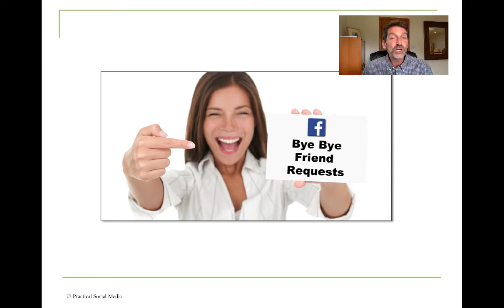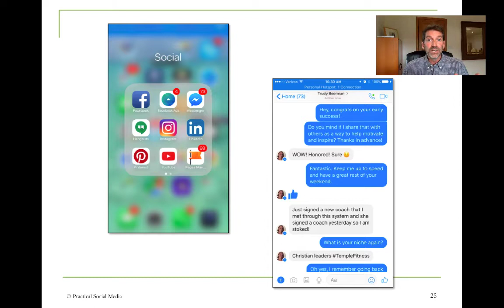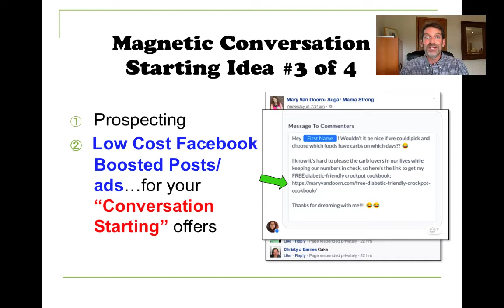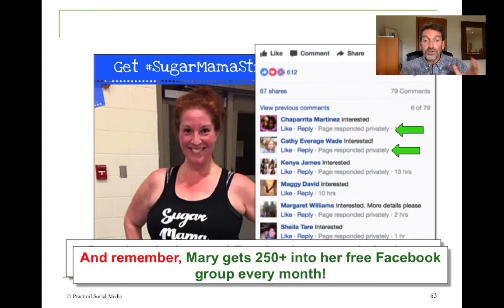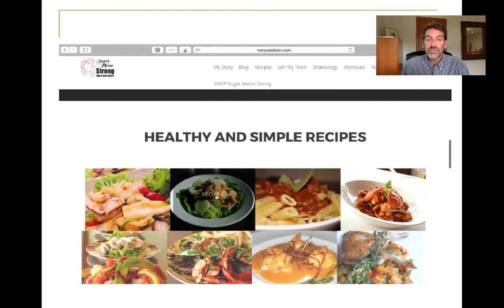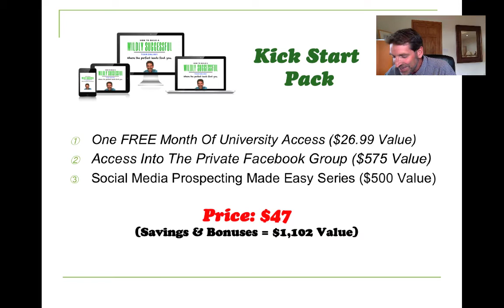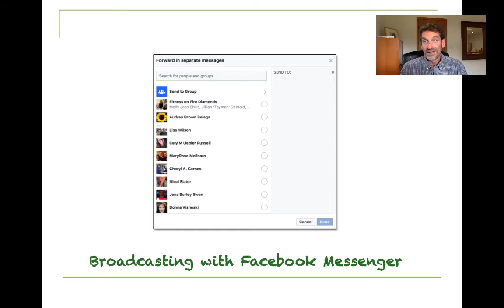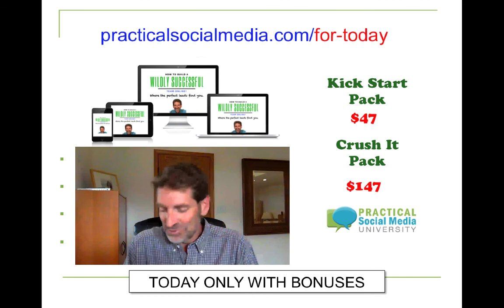All-New Downline Growth Strategy! Facebook Messenger Marketing.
NEW DOWNLINE GROWTH TOOL!

See how Raquel created 21 all-new, 1-on-1 lead conversations on Facebook messenger in a morning, SENDING ZERO FRIEND REQUESTS!

TURNING OFF THE AD at $4.84 since it worked so well!

Learn the 4 fastest ways others throughout the industry are going from 0 to 20+ lead conversations In a single day, AUTOMATICALLY!

See how EASY IT IS TO DO Facebook's all-new conversation starter opportunities!

100% Newbie Friendly!

Mary got 71 new leads in a direct conversation in just one day. She says “I had no idea it was so easy to get so many leads, and that it could be turned on so fast!”

This all-new Facebook feature is a game changer and will be a staple in how you market your business from this free training class on!

This solves all your problems of having no leads and no list, so you can ditch approaching strangers, or feeling like you’re harassing family and friends.

Here’s what others are saying about using the strategies from this LIVE CLASS:

"I just had my biggest month ever after attracting over 300 all-new leads."
"I don't work with leads now unless they come to me!"
"I replaced my teacher’s salary in just three months."

You’d like that for your business as well, yes? Then just click below to grab your spot on the FREE Master Class now!

We'll load you up with so many smart ideas that you can start to use immediately!